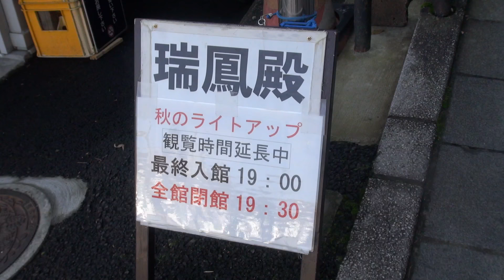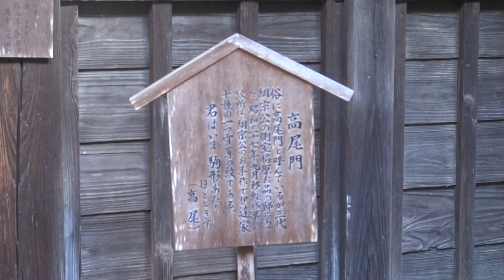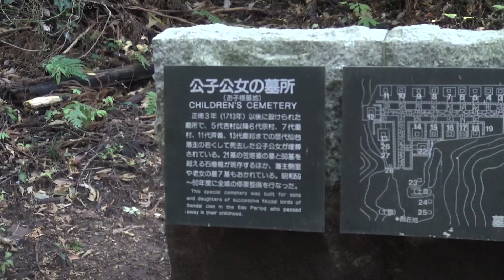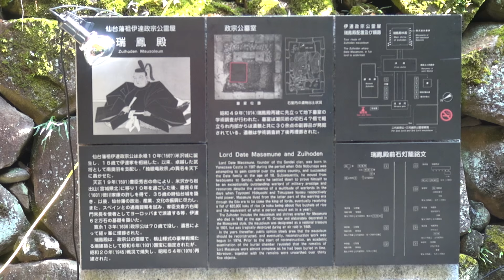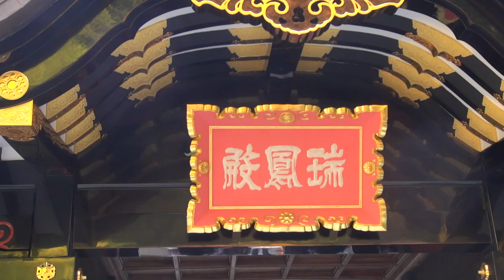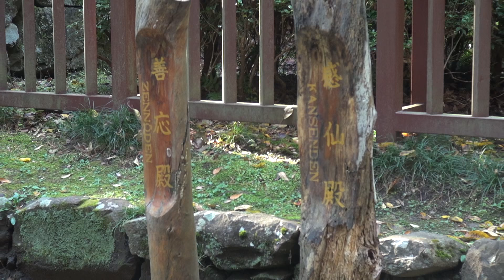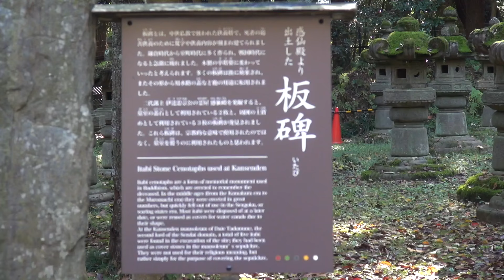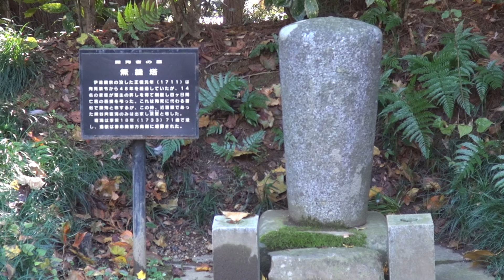東北 宮城 仙台 紅葉 伊達政宗 瑞鳳殿 2016/11/13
2016/11/13に仙台市青葉区の瑞鳳殿にて紅葉を観てきました。